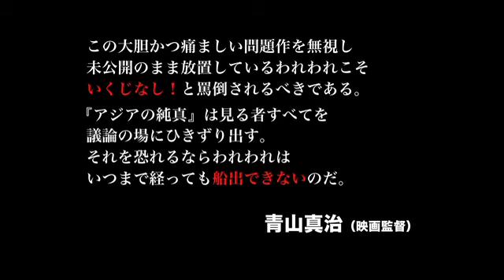『アジアの純真』予告編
（作品紹介はこちら）